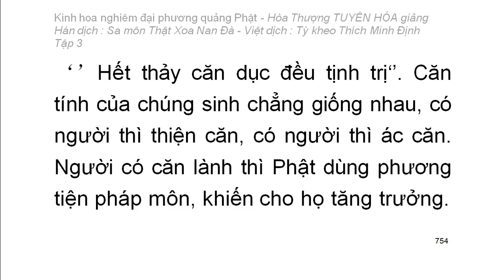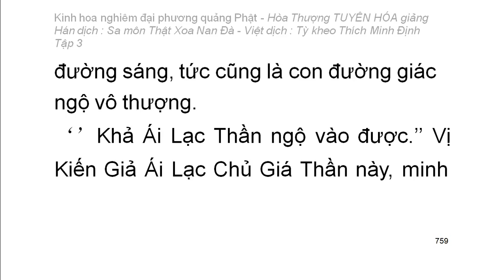Kinh hoa nghiêm - hoà thượng Tuyên Hoá giảng giải - Tập 3/25 (tiếp theo)